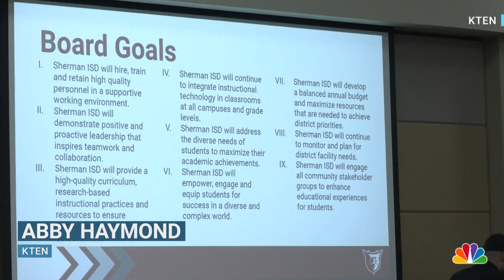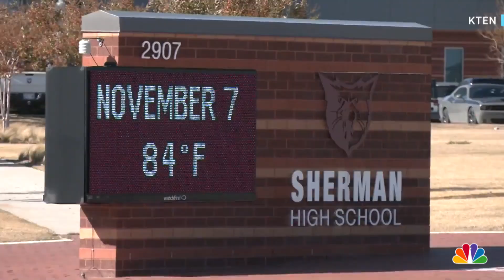School reverses decision removing Texas trans student from play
A Texas school board has voted to allow a transgender student to take part in a production of "Oklahoma!" after he was removed from the play. KTEN's Abby Haymond reports.